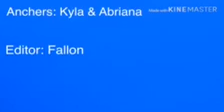Garfield News Friday, April 24, 2020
Put together by your news crew members from home! They are the best!